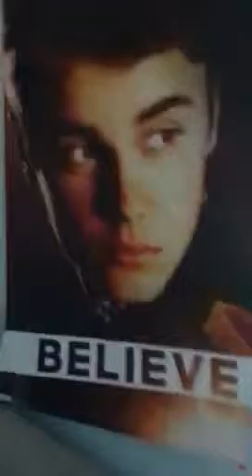Mouse cage tour